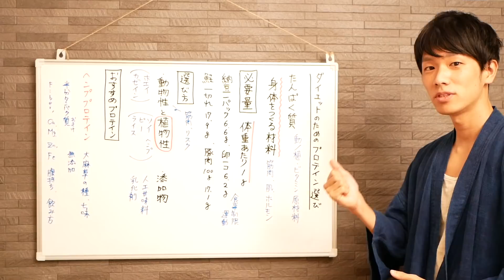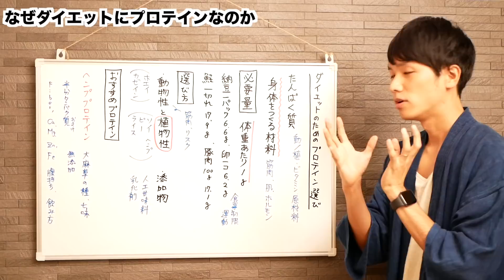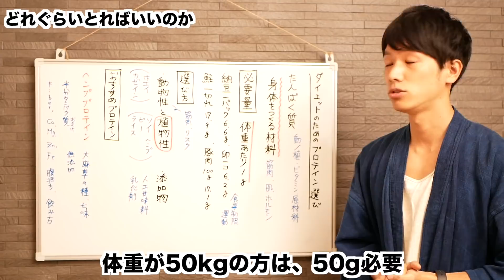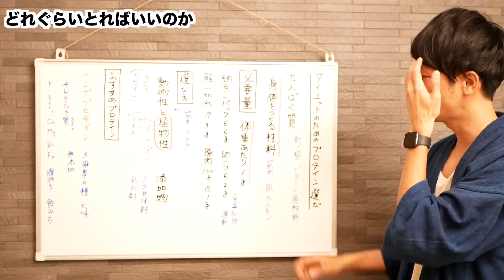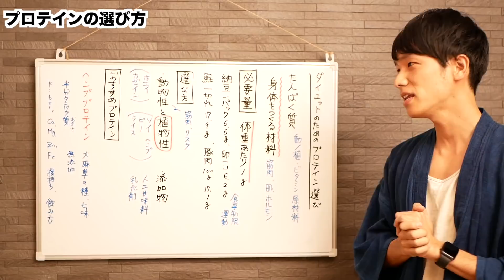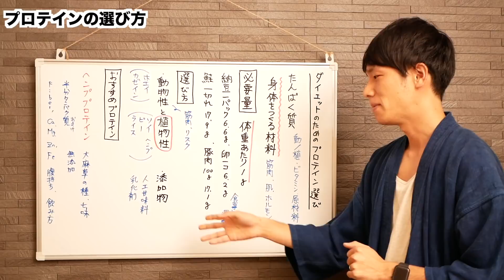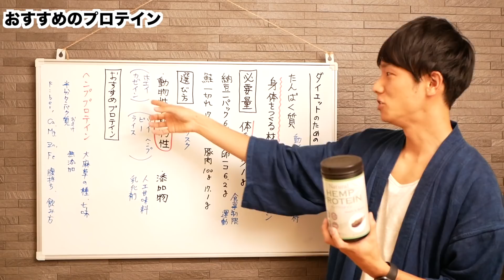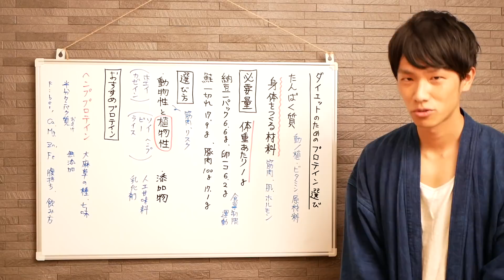栄養士が教える 女性のダイエットに一番いいプロテイン選び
👇🏻無料登録はこちらから！

0:47　なぜダイエットにプロテインなのか
6:51　どれぐらいとればいいのか
12:27　プロテインの選び方
20:23　おすすめのプロテイン

ダイエットの食事制限によってたんぱく質が足りなくなると、筋肉が落ちて代謝が下がって逆に太りやすくなることも。

カロリーを抑えながら効率的にたんぱく質を補えるプロテインを活用しましょう。

ホエイやカゼインなどの動物性たんぱく質とソイやヘンプなどの植物性たんぱく質、添加物など、プロテインを選ぶ上で大事なポイントを栄養士の目線から解説しました。

健康的に美しく痩せるためにおすすめのヘンププロテインも紹介しています。